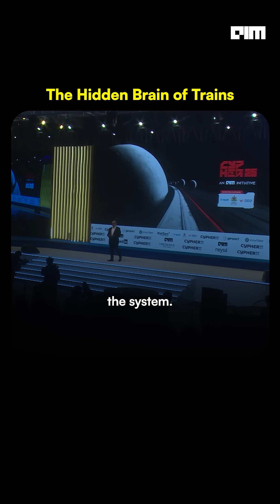Hidden Brain Behind Trains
🚀 Cypher 2025 – Asia’s Biggest AI Conference is Back!
Get ready as Cypher 2025 takes over the Karnataka Trade Promotion Organisation (KTPO) Trade Centre, Whitefield, Bengaluru from September 17–19, 2025. With over 5,000 attendees expected, this is the largest AI and data science conference in Asia, bringing together enterprise leaders, developers, researchers, investors, and startups.